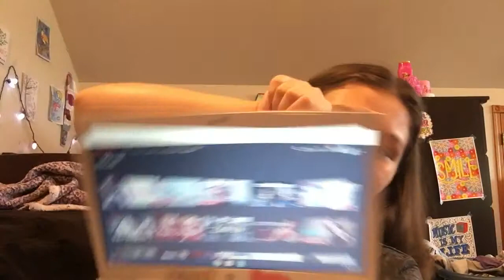My top 10 Netflix Shows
Here are my top "10" Netflix shows that i love to watch
i still can't believe that i am at 41 subscribers already thank you so much i might do a video for 50 subs